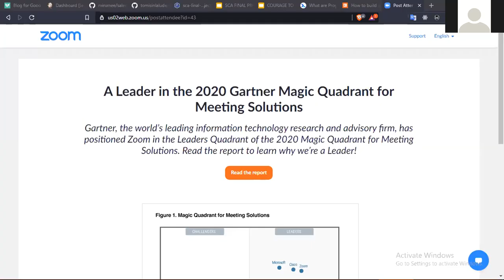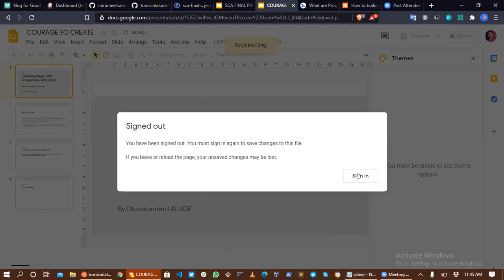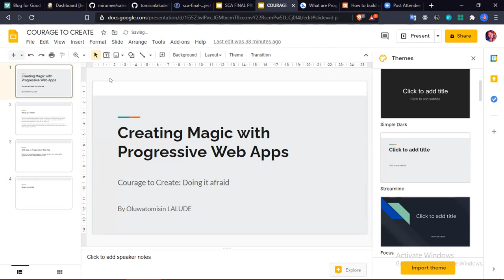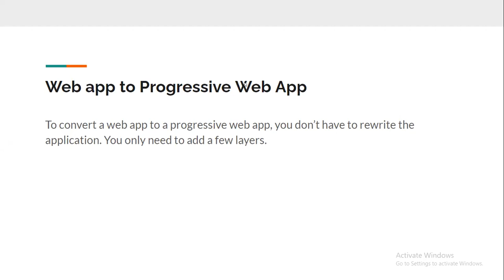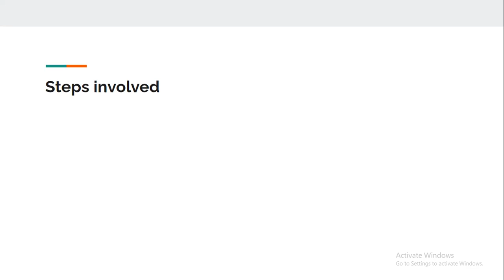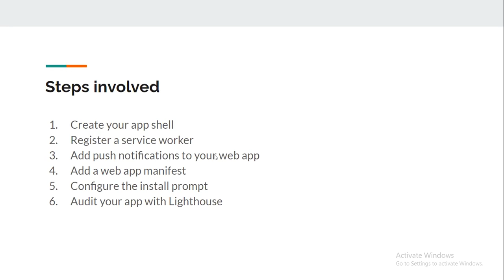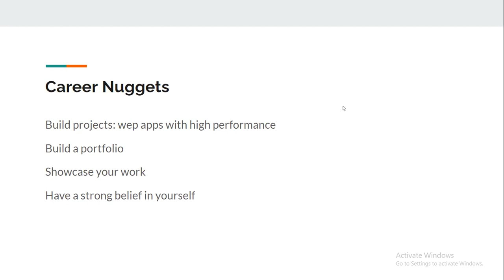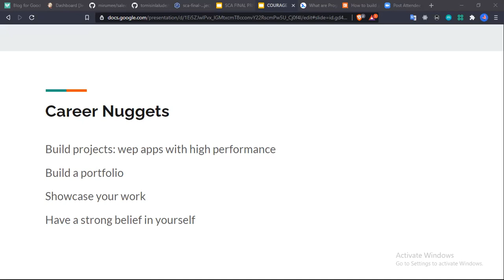Lets talk about Web with Tomisin @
Web session at Day 2 of IWDOYO2021